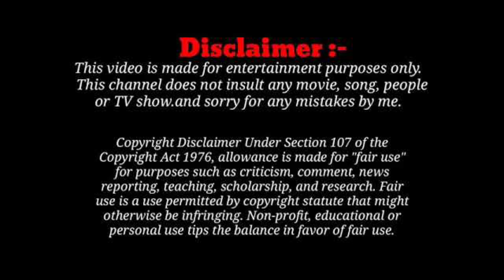திமுகவினரே நான்தான் வெற்றிபெறுவேன் என்று சொல்கின்றனர்" - காளியம்மாள் | NTK | Seeman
mayilai express cover pranks tamilnadu-news ,politics ,current affairs,city and village life ,food review, transgender love proposal ,aunty love prosal,aanmigam,tamil movie review ,personality interviews, social responsibilities and social awarness,events,lifestyle.